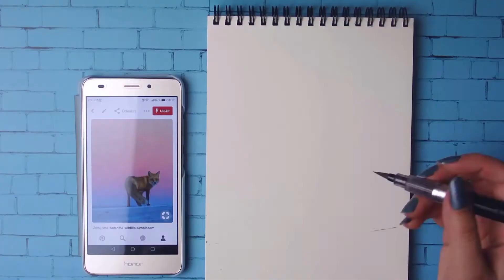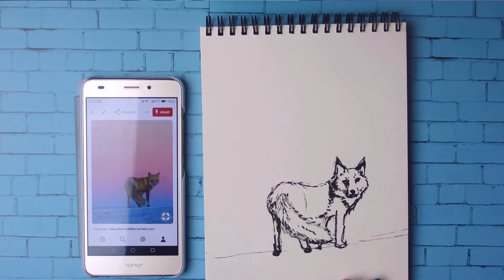Zvířátka speedart/ sketchbook training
Tak si zase něco nakreslíme ne? :) Rovnou to spojím i s malbou, ať je to pěkně barevné. V tomto videu kreslím a maluju zvířata - lišku při západu slunce a ptáčka (7x zrychleno). Fotografie jsou z pinterestu a najdete je v mé nástěnce - nature and animals

Co jsem použila na speedart za pomůcky: kuretake brush pen no. 22 černý, kuretake water pen - plochý, klasické akvarely v tubičkách za pár šupů, superior water color marker - barva 86 a 57 a blok na skicování A5.

Co chcete abych kreslila příště? Napiš mi to do komentáře.